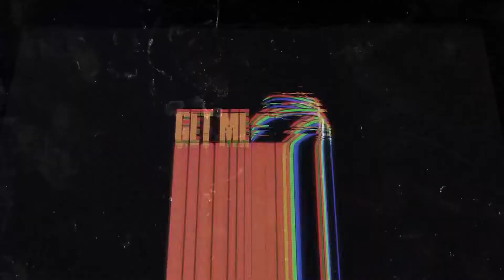Ashlyn Hudson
Hot 100 Mixtape